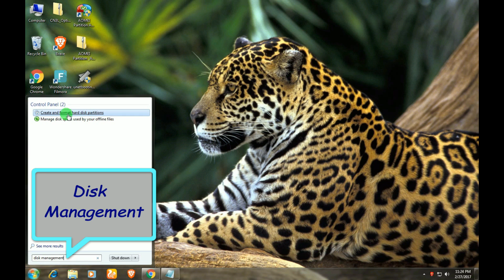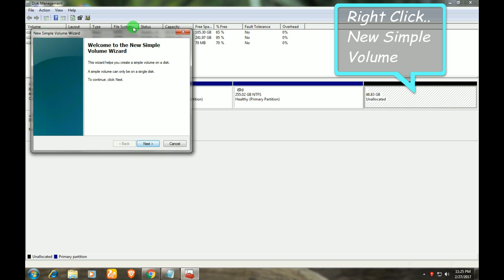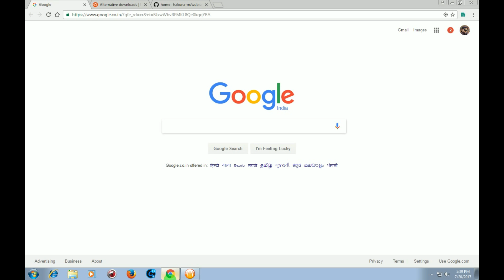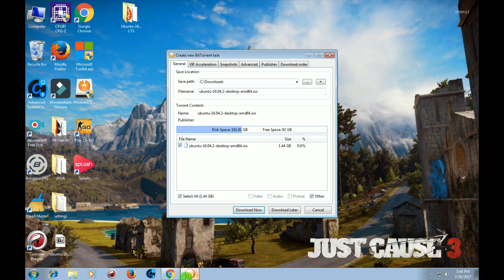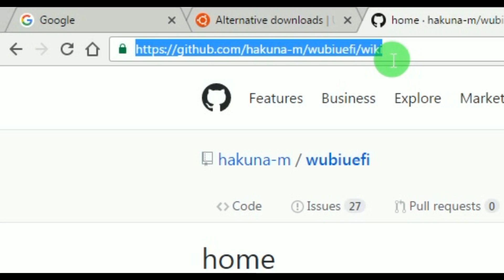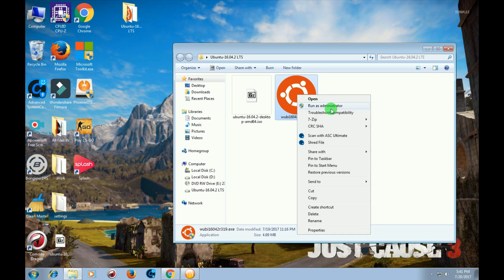[Ubuntu] DualBOOT AlongSide Windows Installation Guide WithOUT CD or USB 😍 { WUBI Install Method }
Ubuntu Is An awesome OS Which can work even on Low specs of PC and can provide High Performance & Great Utility For Features & Safety it has on offer for it's users ...

Best Used For CODING & Program Executions ...

You Can Now Easily DualBOOT Safely Alongside Windows Without any risk of loosing any data & causing data conflicts ...

Ubuntu 17 is the latest version available but 16.04.2 LTS is preferred as it's the most Stable version available ...

Preferred & Used Partition Manager :
AOMEI Partition Assistant 🤗 ( Pro Version )
It's Not A Need To Tell How To Obtain It ;)

Hope U Will Enjoy UBuntu and This Video Will Help U in Easy installation